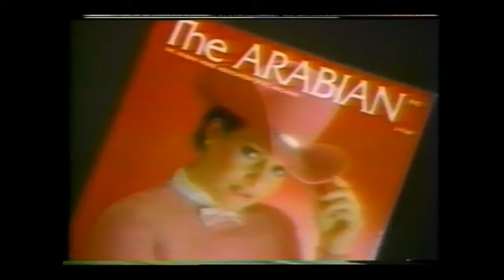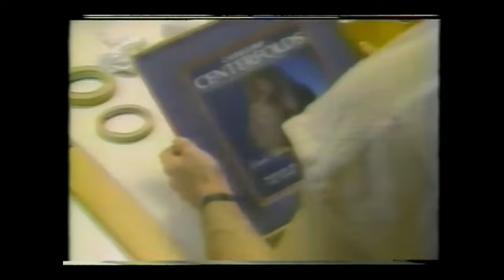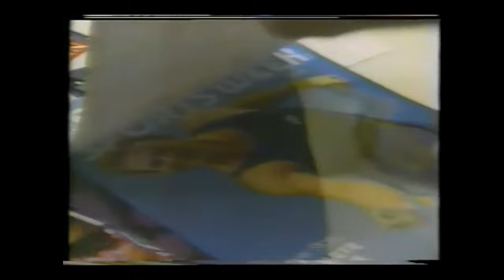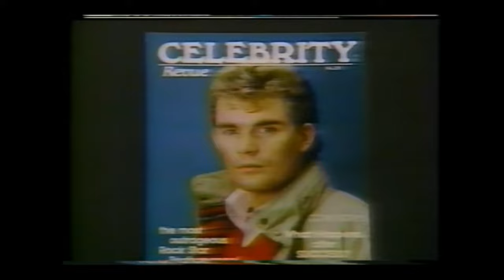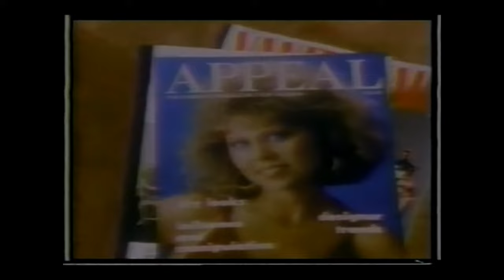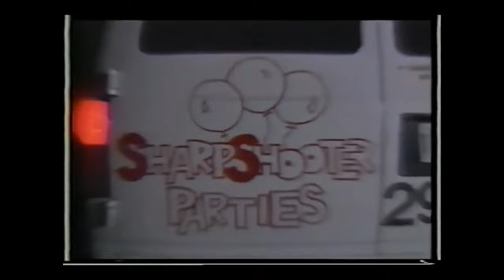Franchisee screws up royally and is on local News - How to FIX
After a Bad News Article on one of your Franchisees. This is your FiX
Turning Bad to Good & more
Documentary on CBC's Pacific Report